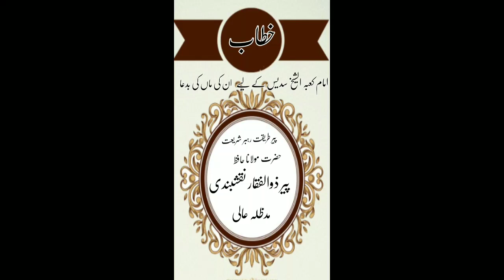imam kaba shaikh sudais ko un ki walida ki baddua.peer zaullfiqar naqshbandi mz